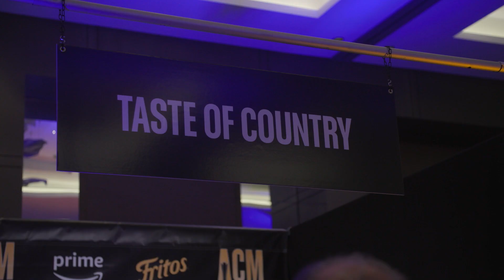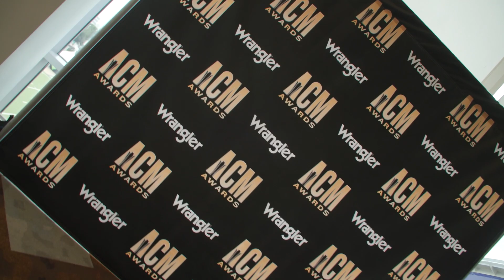58th Academy of Country Music Awards - Media Row B roll (Official video)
Texas, Arlington, AT&T Stadium, May  12 2023

Winners have been announced for the 58th Academy of Country Music Awards. Hosted by global superstars Dolly Parton and Garth Brooks, the two-hour commercial-free concert event streamed live for an international audience across 240+ countries and territories exclusively on Prime Video and the Amazon Music channel on Twitch, from the world headquarters of the Dallas Cowboys at The Ford Center at The Star in Frisco, Texas.

The Academy’s highest honor, Entertainer of the Year, was awarded to Chris Stapleton. Lainey Wilson and HARDY led the night in total wins with four awards apiece, followed by Cole Swindell with three wins. The show celebrated country music’s biggest stars and emerging talent and featured 18 show-stopping performances from 25 artists, along with exclusive collaborations and unexpected moments that captivated fans worldwide.

Fans can relive all of the excitement of the 58th ACM Awards with the full rebroadcast now available to watch on Prime Video, and starting tomorrow, Friday, May 12 at 8 p.m. EDT/5 p.m. PDT, on the Amazon Music App and for free on Amazon Freevee.

Show performance highlights included:
- In honor of the ACM Awards’ return to Texas, Keith Urban opened the show with an electrifying performance of his song “Texas Time” that included him being raised into the air on a platform while shredding a guitar solo.
- Cole Swindell and Jo Dee Messina moved the sold-out crowd to enthusiastically sing along to their hit  "She Had Me At Heads Carolina - REMIX” with karaoke lyrics displayed throughout the Ford Center encouraging the audience to join in.
- Kane Brown sang “Bury Me In Georgia” in a powerful full-band performance that showed the audience why he earned his first-ever ACM Entertainer of the Year nomination this year.
- Last year’s ACM Female Artist of the Year winner Carly Pearce and Trisha Yearwood performed a special medley of Yearwood’s hits including “Wrong Side Of Memphis,” “XXX’s And OOO’s,” and “She’s In Love With The Boy,” in celebration of the 25th anniversary of Yearwood winning Female Artist of the Year.
- HARDY rocked the ACM Awards stage with a head-banging performance of his latest single, “Truck Bed.”
- Cody Johnson performed “Mammas Don't Let Your Babies Grow Up To Be Cowboys” in a tribute to Willie Nelson, who recently celebrated his 90th birthday. Nelson also surprised attendees with a special, cheeky Facetime moment with Dolly and Garth, where he thanked the two hosts for special birthday gifts.
- Miranda Lambert performed "Carousel,” a song she described as one of her favorite songs she has ever written. She announced on social media that she’d be releasing the live version of the song on Amazon Music on May 16.
- New Female Artist of the Year winner Hailey Whitters made her ACM Awards stage debut decked out in pink with a performance of her fan-favorite song, “Everything She Ain’t.”
- Luke Combs gave a heartfelt performance of his current radio single, “Love You Anyway.”
- Global superstar Ed Sheeran performed “Life Goes On” from his newly-released album “-” (Subtract) and surprised the crowd when he brought Luke Combs back to the stage to join him in a moment that immediately became a fan-favorite across social media.
- The War And Treaty captivated the audience with an incredibly powerful, stripped-back performance of their song “Blank Page.”
- Reigning ACM Artist of the Decade Jason Aldean rocked the stage with the epic TV debut of his newly released song “Tough Crowd” which had the audience on their feet.
- Ashley McBryde, along with an all-star ensemble featuring Brandy Clark, Caylee Hammack, Pillbox Patti, and John Osborne, delivered a stunning and empowering performance of the critically-acclaimed “Bonfire at Tina's” from McBryde's ACM Award-nominated album Ashley McBryde Presents: Lindeville.
- Jelly Roll and Lainey Wilson performed “Save Me” in a touching moment highlighting Academy philanthropic partner ACM Lifting Lives that brought the two together for an emotional embrace at the end.
- Lainey Wilson electrified the stage with her showstopping performance of “Grease,” complete with pyrotechnics and sizzling choreography in the background, marking its TV debut.
-Bailey Zimmerman, the next Breakthrough Artist from Amazon Music, performed his hit single “Rock And A Hard Place” in a stirring performance.
- Jordan Davis touched the crowd with his intimate performance of his latest hit, “Next Thing You Know.”
- As promised, ACM Awards host Dolly Parton delivered one of her biggest performances to date with the world premiere of “World On Fire,” the lead single from her highly anticipated forthcoming rock album Rockstar, featuring over-the-top production, pyrotechnics, backup dancers, and confetti.